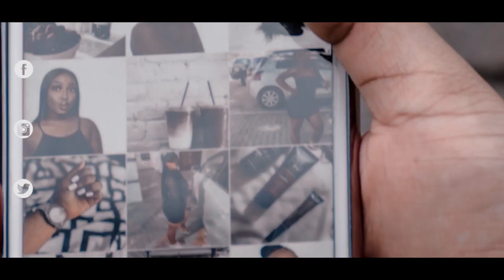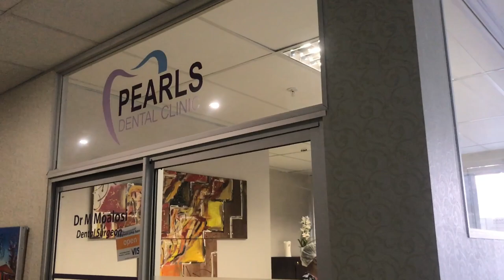VLOG: FORCING A GLOW UP FOR 1K SUBSCRIBERS | Gwen Dipholo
Thank you for 1K subbies🥰

Watch me glow up to thank you for the 1K subscriber mark that we reached. I appreciate it so much and I love all of you guys❤️

Intro by BONZatworks